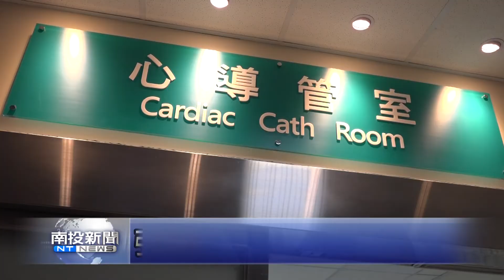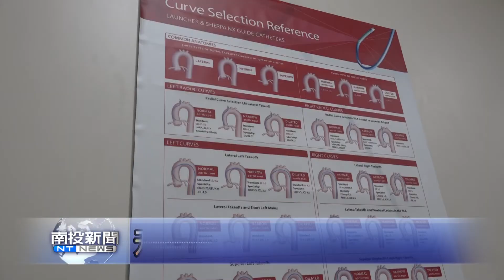竹山秀傳改制揭牌 助偏鄉醫療發展 南投新聞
竹山鎮秀傳醫院在今天舉辦社團法人竹山秀傳醫院改制揭牌和心導管室啟用典禮，縣長林明溱、行政院中辦執行長蔡培慧和多位長官來賓都到場祝賀，在成立心導管室短短幾個月，就已經救將近200人的命，期待這些專業的醫護團隊與設備，可以繼續來守護南投縣鄉親的健康。